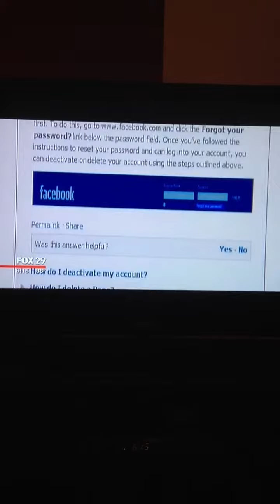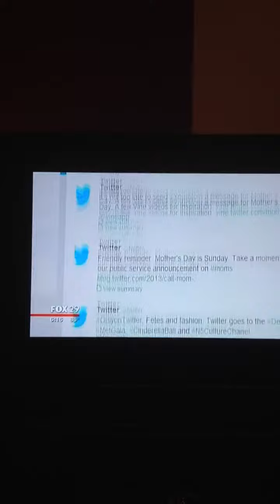Me on the news!!!